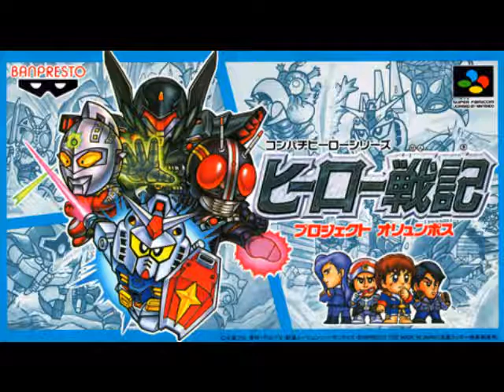Hero Senki OST -Pre-Title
This is for educational gaming purposes